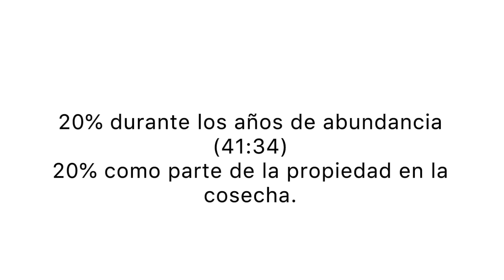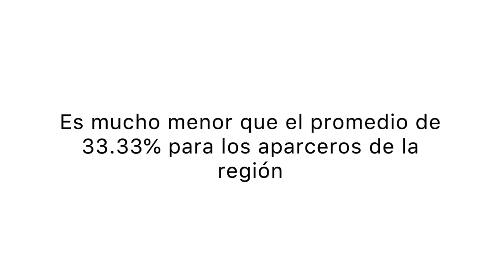Reavivados Por Su Palabra - Génesis 47 - 1 de marzo de 2022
ESTUDIO DIARIO DE LA BIBLIA - GÉNESIS 47
Reavivados Por Su Palabra
1 de marzo de 2022

Damos la bienvenida a Edward Smith, de Belize 🇧🇿, quien nos comparte una apreciación personal, expresada en sus propias palabras, de lo que MiBibliaDice en Génesis 47.

RPSP - es un programa de estudio de un capítulo diario de la Biblia hasta completar la Biblia entera. Se lleva a cabo en todo el mundo y cada día diversas cuentas en muchos idiomas promueven su estudio. Si aún no eres parte, puedes comenzar por leer el versículo que publicamos diariamente, donde encontrarás una liga que te llevará al capítulo del día. También por medio de esta reflexión. Si te gusta, puedes compartir tu propio resumen en tu cuenta para que tus amigos puedan ser parte de este plan.

¡Que pases un bendecido día!

Escucha y comparte este importante mensaje que Dios te ha enviado este día.